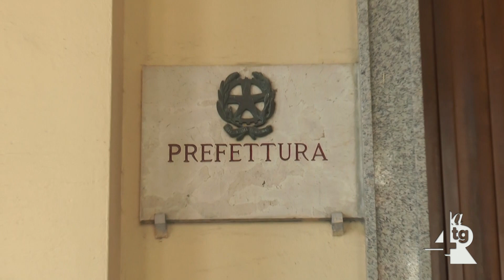Vertenza al comune di Salerno. Per il momento è sospeso lo stato di agitazione.